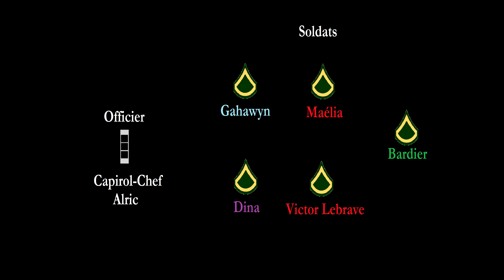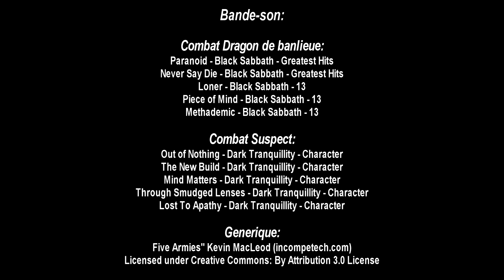Rapport d'officier N°16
Le clipitaine Almor (Savar) prend les commandes, l'escouade est envoyée à Glargh.